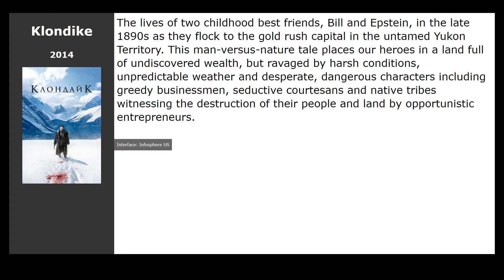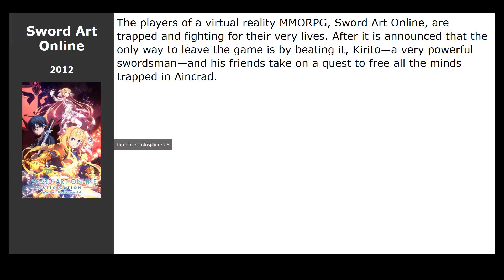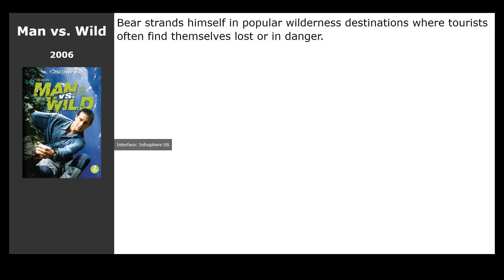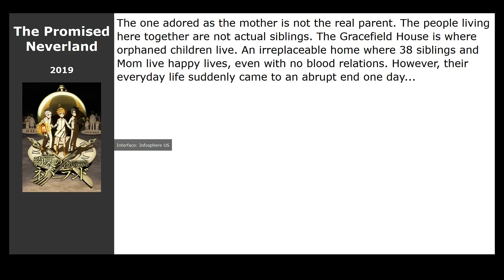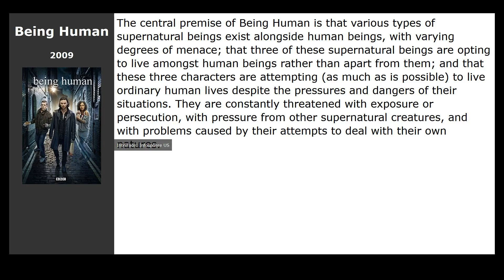12 best TV-Series like Black Water: Abyss (2020)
List of the best shows and series like Black Water: Abyss (2020):

00:13 Supernatural (2005) / genre: horror, fantasy, thriller
01:26 The Rising of The Shield Hero (2019) / genre: cartoon, action, adventure
01:44 Klondike (2014) / genre: drama, adventure, western
01:57 Zoo (2015) / genre: fantastic, thriller, drama
02:16 Sword Art Online (2012) / genre: cartoon, fantastic, fantasy
02:35 Westworld (2016) / genre: fantastic, drama, western
03:02 Man vs. Wild (2006) / genre: reality TV, adventure
03:15 The Pacific (2010) / genre: action, drama, adventure
03:32 Scooby-Doo, Where Are You! (1969) / genre: cartoon, comedy, detective
03:51 Lost (2004) / genre: fantastic, fantasy, thriller
04:34 The Promised Neverland (2019) / genre: cartoon, detective, horror
04:49 Being Human (2009) / genre: horror, fantasy, drama